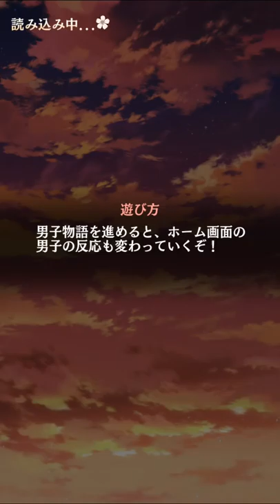Akaseka Conver & Match -Soaked in Healing Bath with You -1